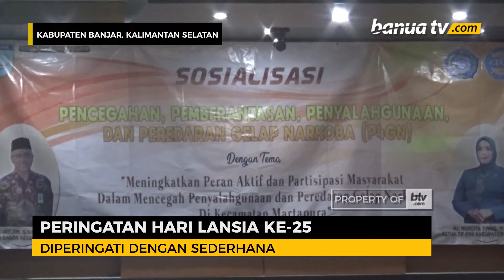Peringati Hari Lansia, Dinkes Banjar Adakan Pemeriksaaan Kesehatan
Dinas Kesehatan Kabupaten Banjar peringati Hari Lanjut Usia Nasional (HLUN) ke-25 tingkat Kabupaten Banjar tahun 2021, di Auditorium Wisma Sultan Sulaiman, Martapura, Rabu (02/06) pagi.

Peringatan sendiri dibalut dengan sangat sederhana karena masih dalam situasi Pandemi Covid-19.